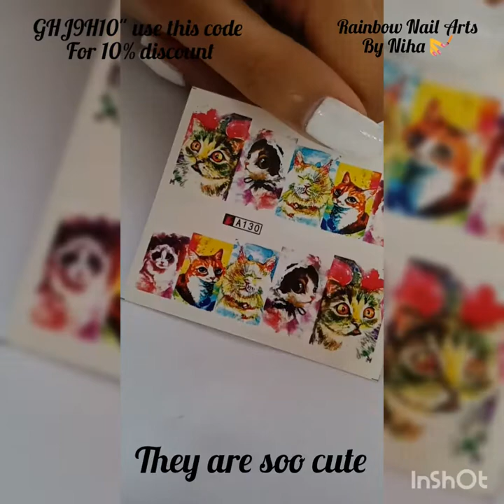BornPretty store water decals | Review| Cat Nail Art #13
White nail polish
Remover
Cleanup brush
Water
Topcoat

Please do visti their websites